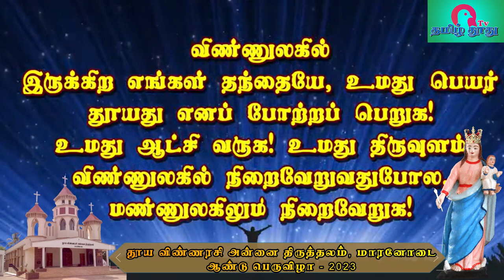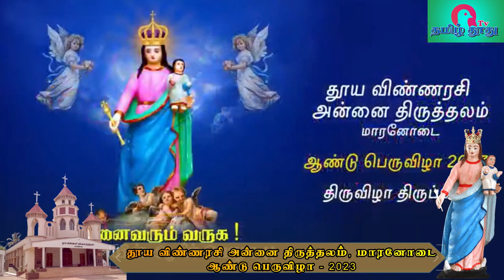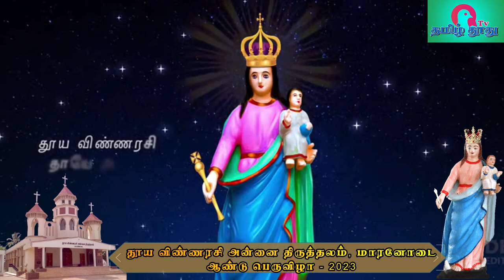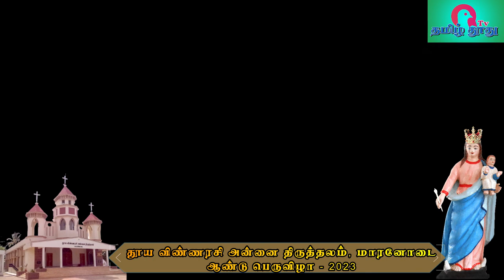15-08-2023 | ஆடம்பர திருவிழா மாலை திருப்பலி | தேர்பவனி | மாரனோடை, தூய விண்ணரசி அன்னை திருத்தலம்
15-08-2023 | ஆடம்பர திருவிழா மாலை திருப்பலி | தேர்பவனி | மாரனோடை, தூய விண்ணரசி அன்னை திருத்தலம்